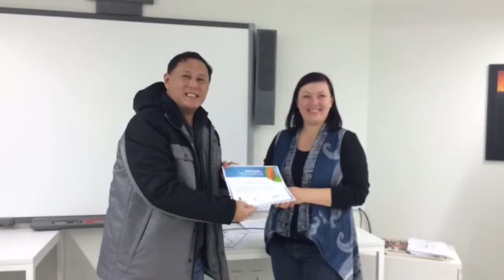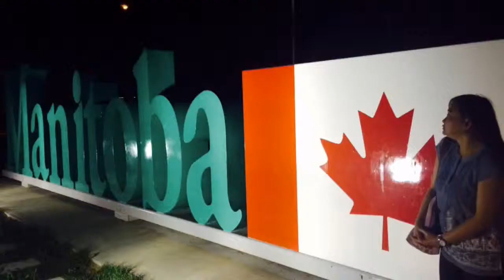Three Years After in Canada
Life in Winnipeg